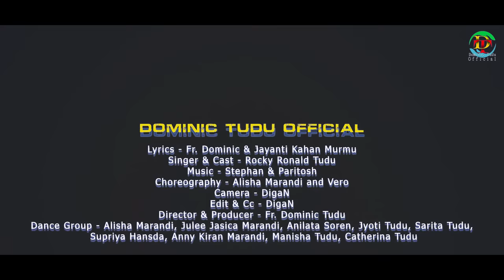MON MANDIR//Santali Christian Devotional Song 2022//Rocky Ronald Tudu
Lyrics - Fr. Dominic & Jayanti Kahan Murmu
Singer & Cast - Rocky Ronald Tudu
Second Voice - Vero

Choreography - Alisha Marandi and Vero, Suman Sophia Soren
Camera - DigaN
Edit & Cc - DigaN

Director & Producer - Fr. Dominic Tudu
                    Dance Group
Alisha Marandi, Julee Jasica Marandi, Anilata Soren, Jyoti Tudu, Sarita Tudu,
 Supriya Hansda, Anny Kiran Marandi, Manisha Tudu, Catherina Tudu